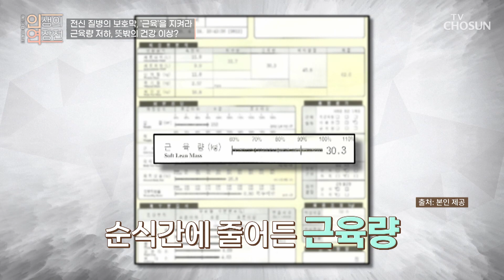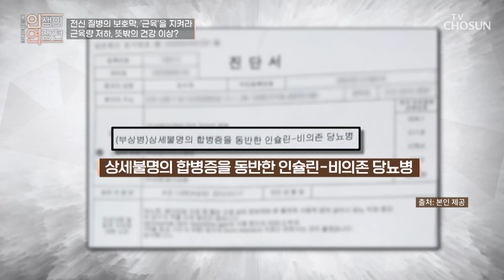당뇨를 극복하고 근육을 지켜낸 그녀의 특급 비법은!? TV CHOSUN 230712 방송 | [인생의 연장전] 51회 | TV조선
모든 움직임을 운동처럼 하고 단백질 식단으로 전신 건강을 되찾은 그녀!

[인생의 연장전 – 51회]